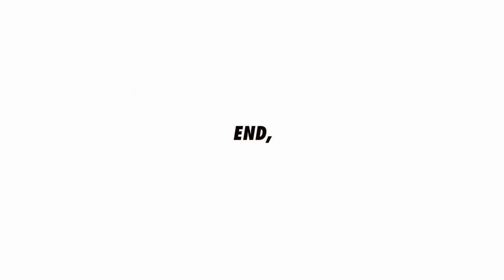W49_Easy Floating Shlef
Making floating shelf easily

ViTTEN is woodworking work shop in Seoul, Korea